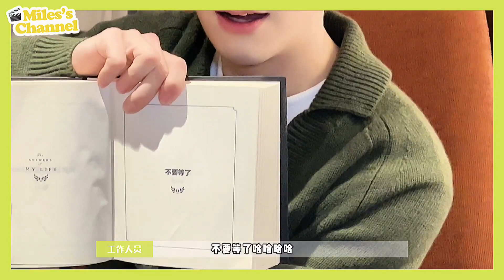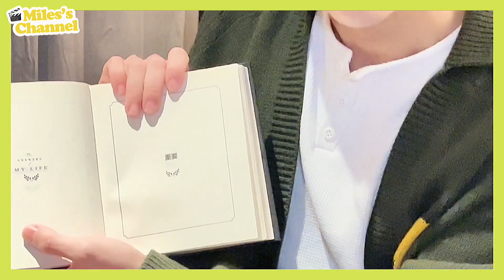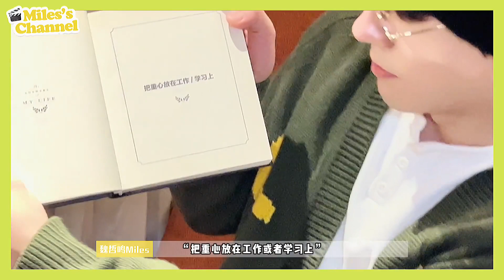Miles Wei / Wei Zhe Ming 【Weibo. Vlog】2022 keyword: focus on work (16.02.2022)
Book of Answers vs Lie Detector Q&A
2022关键词：把重心放在工作上
答案之书vs测谎仪问答